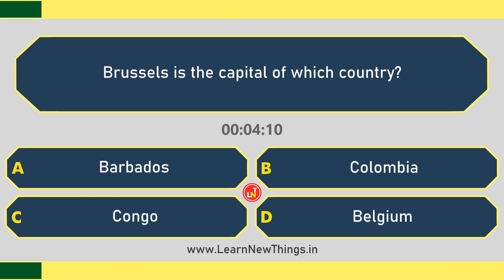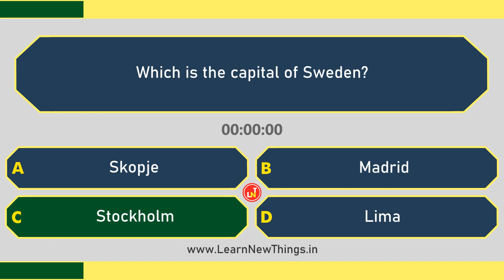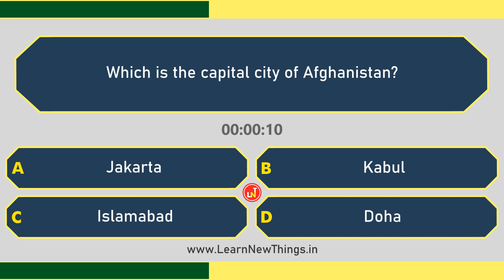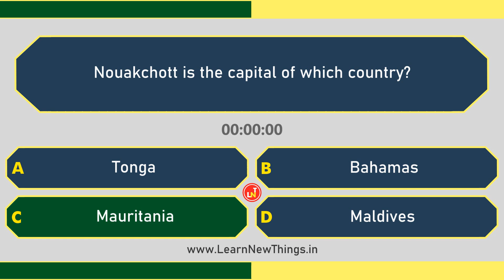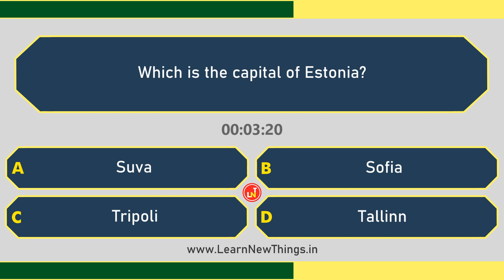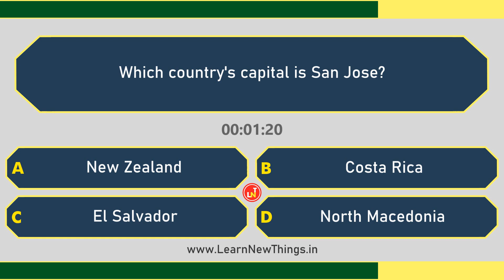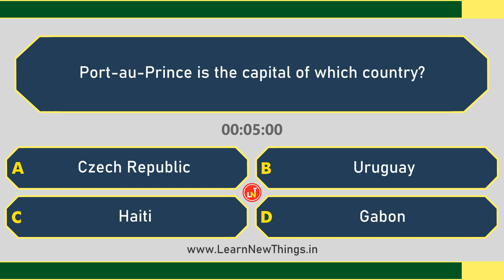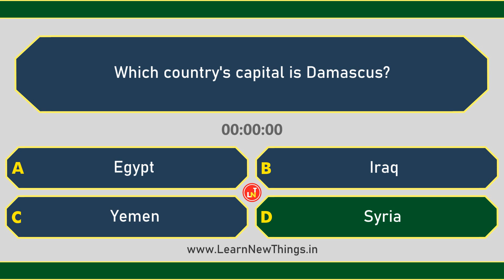Countries & Capitals Quiz - Part 1/15 | 12 Questions | World General Knowledge Quiz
In this video, 12 important questions about Countries & Capitals are asked. Below are the questions in the video:

Brussels is the capital of which country?
Which is the capital of Sweden?
Which country's capital is Kingston?
Which was the capital of India until 1911?
Which is the capital city of Afghanistan?
Nouakchott is the capital of which country?
Which is the capital of Estonia?
Which is the capital of the United Arab Emirates?
Which country's capital is San Jose?
Which is the capital of Suriname?
Port-au-Prince is the capital of which country?
Which country's capital is Damascus?